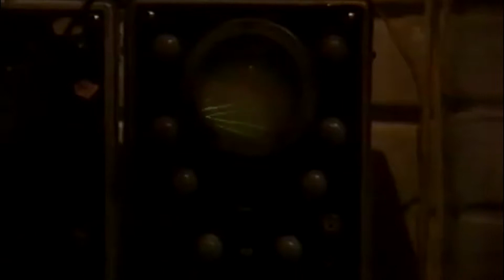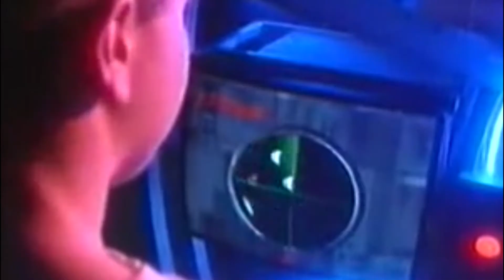A KONTEÓ BÁRÓ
Az X-akták: Az én harcom (2016) egyik jelenetének hanganyaga egy Bill Gates-el folytatott interjú képanyagára illesztve, az Űrgammák jeleneteinek bevágásával színezve.